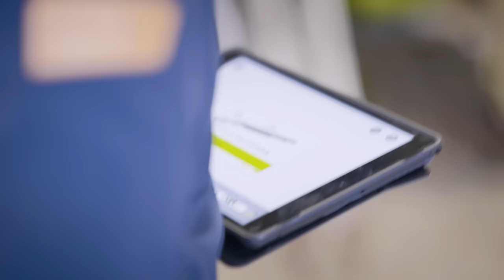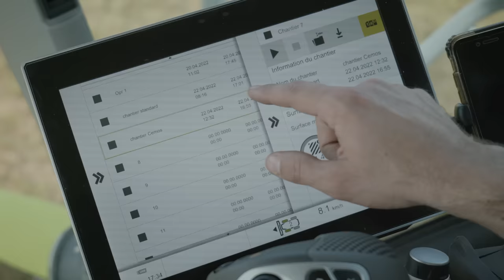Vivez une expérience chez CLAAS BRETAGNE SUD !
Bonjour à tous, je vous emmène chez le concessionnaire claas BRETAGNE SUD, rejoindre Simon Badouard pour découvrir l'univers de la concession, les différents métiers et aussi suivre les différents travaux qui ont lieu au cour d'une année.